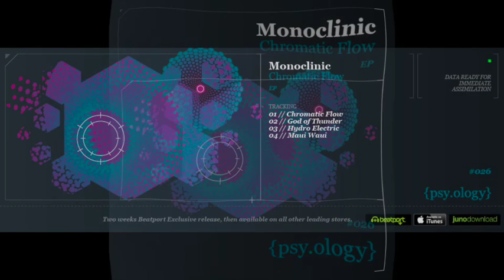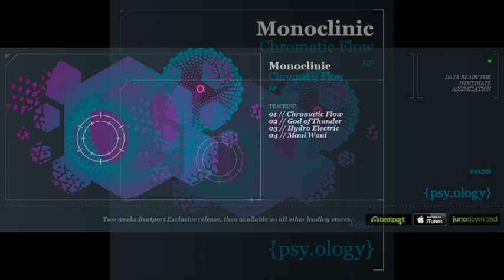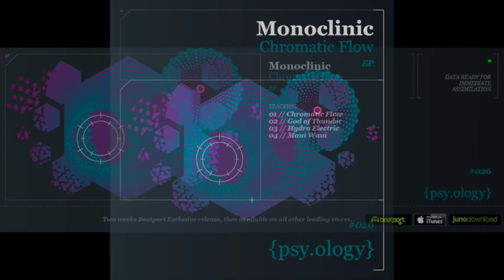Monoclinic - Chromatic Flow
Monoclinic are the latest psychedelic duo to spring up from the PsynOpticz collective! It is the collaborative efforts of Nicholas Zezia (ZEZIA) & Joshua Tallie (NINJA JACK) who are two young producers from Cape Town that grew up on the South African full-on sound. Cleverly composed, thoughtfully arranged and superbly produced. We expect big things to come from this awesome new Psy-Trance act!! ...

Monoclinic - Chromatic Flow, Released 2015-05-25, Psyology, PSYOLOGY026

{psy.ology} records is the joint forces of PsynOpticz Productions (CT) & Teknotribe (JHB).
Bringing together organic and digital to express the sounds of the label, artists and genre.
The releases will incorporate all styles of psychedelic dance music ranging from progressive, psy-tech, breaks, full-on and the harder twilight realms.
The label features fresh and upcoming artists combined with well-schooled maestros of the psychedelic world.